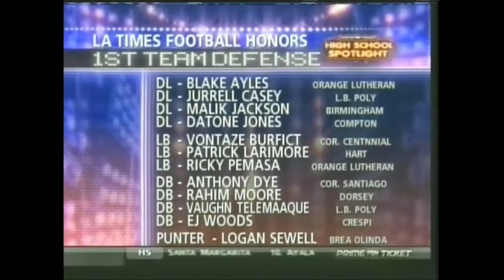Datone Jones on High School Spotlight- 2007 First Team all LA Times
Datone Jones